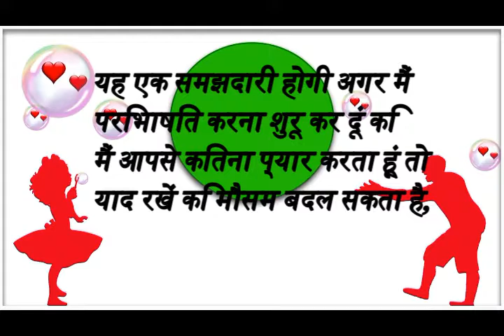MOST POPULAR HINDI LOVE LETTER = WHATSAPP HINDI LOVE STATUS